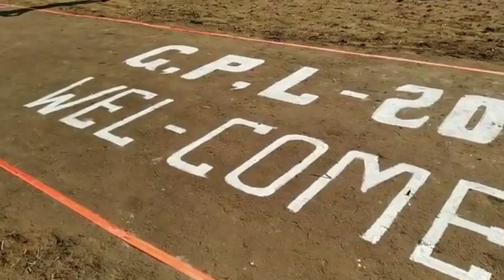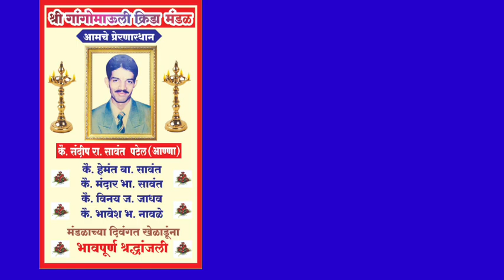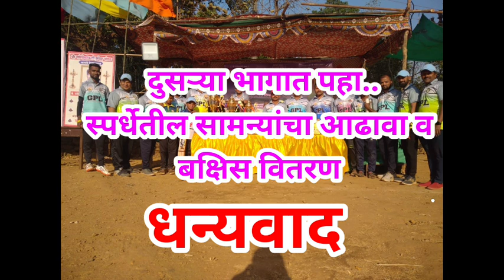श्री.गांगोमाऊली क्रीडा मंडळ पुरस्कृत फोंडाघाट गांगोवाडी प्रिमीअर लीग GPL season - 2 ( भाग - १)